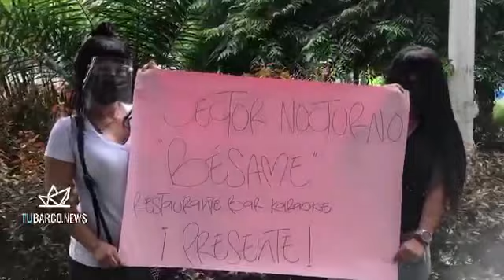Protesta el gremio nocturno por toques de queda en Cali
"Al borde de la quiebra" se declara el gremio del entretenimiento y la actividad nocturna en Cali, desde mariachis, vigilantes, meseros, comerciantes protestaron en el CAM frente a la Alcaldía de Jorge Iván Ospina, pidiendo medidas que no los lleven a cerrar más sus negocios. "Estamos en crisis".